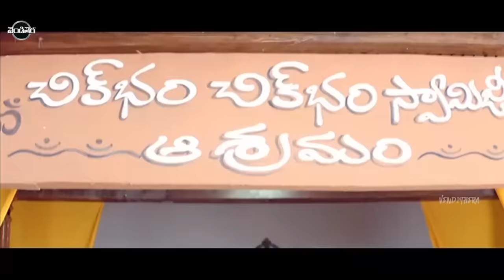Nandamuri Harikrishna, Ramya Krishna, Sangeetha ULTRA HD Action/Drama Part -4 | Vendithera